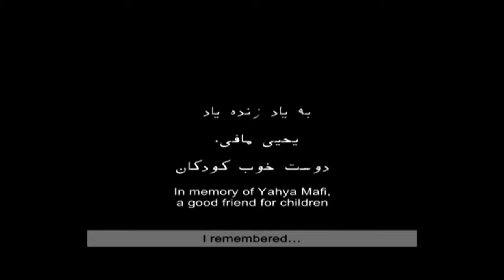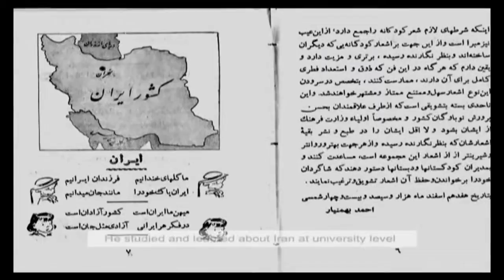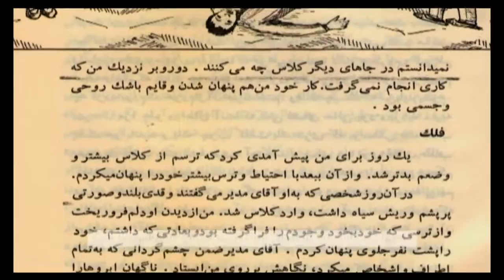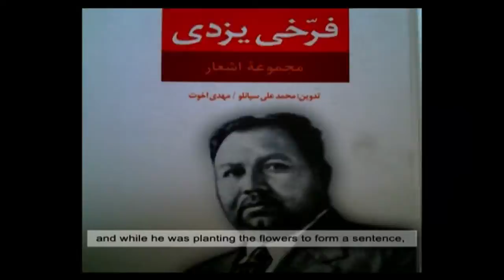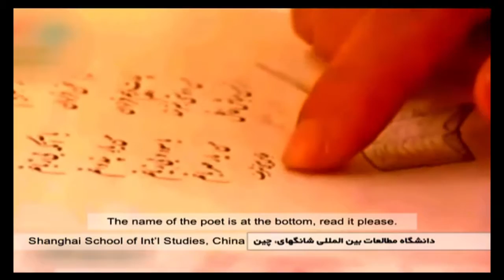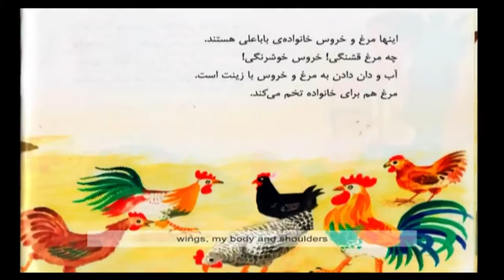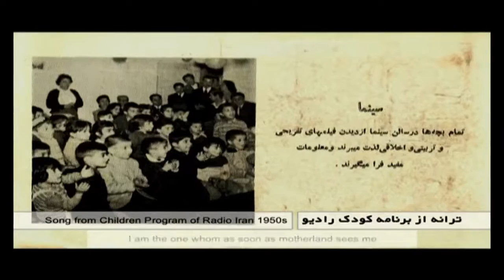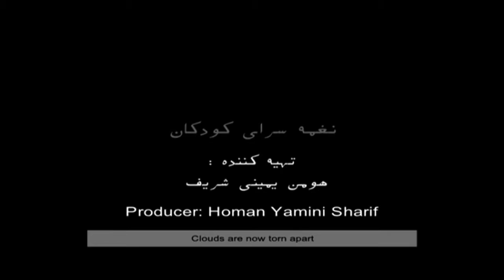Children's Song Writer: Life & Work of Abbas Yamini Sharif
Iranian director Homan Yamini Sharif discussed his documentary, "Children's Songwriter" about the life of Persian poet Abbas Yamini Sharif. The film gives a brief history of children's literature in modern Iran.